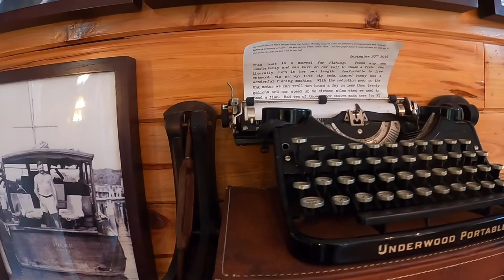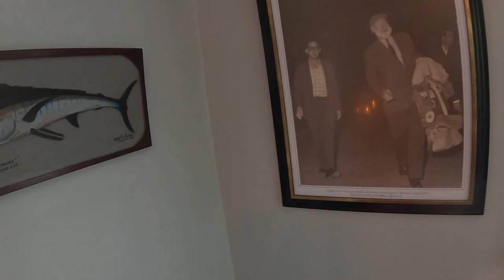The Ernest Hemingway Home and Museum - Key West